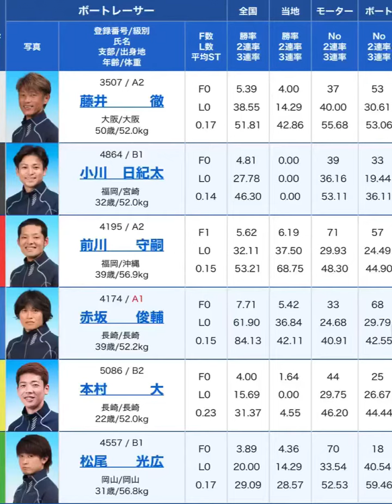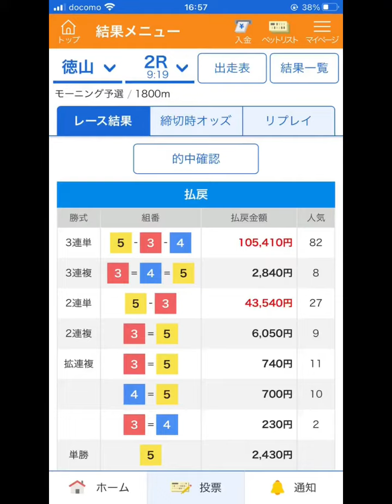1/4 バチ荒レース！！ 徳山2R